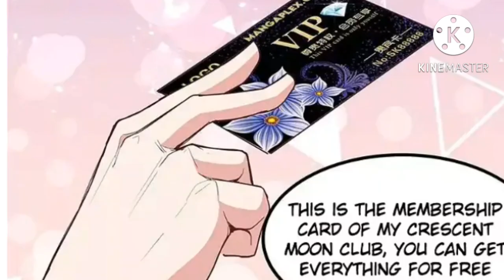Dr.devil (2022) Episode #85 In Hindi Explain || Otakuflix in Hindi Explained